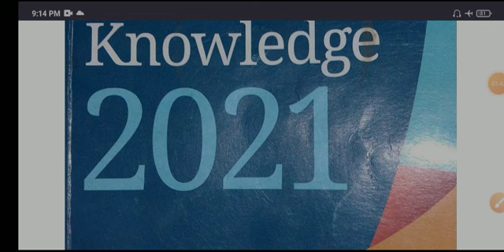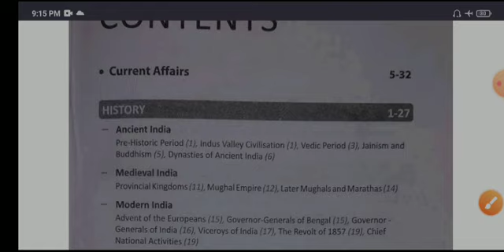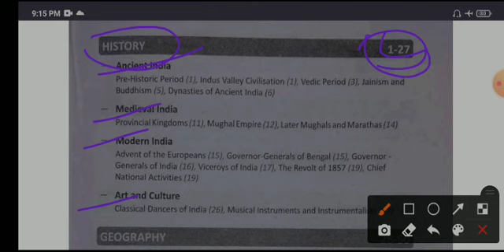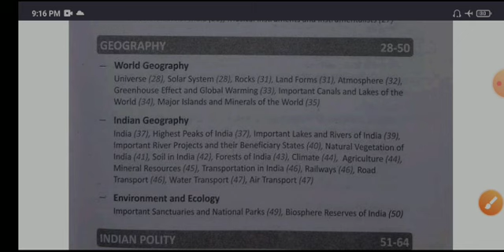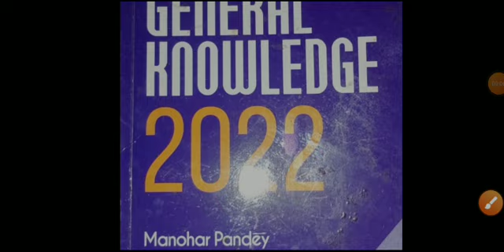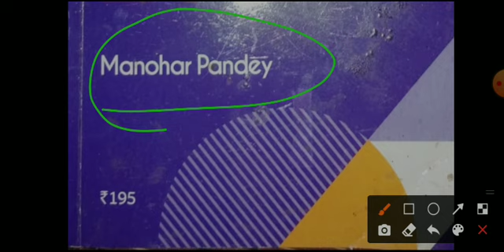GK best book For AMU JMI Entrance Exam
Best book for AMU jmi entrance exam

Hello Friends.. Mein ne jaise btaya hai usi base pe Aapko cover karna hai Or SZ ummid karta hai Aapse ki Aap aise hi krenge.
Thanks ❤❤❤